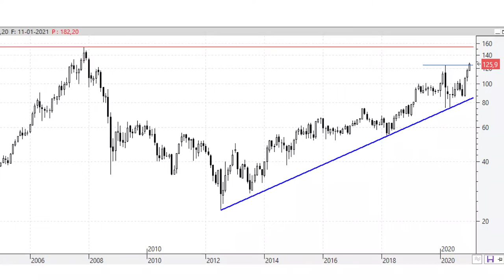Videoanálisis de Acciona camino despejado hacia los máximos históricos